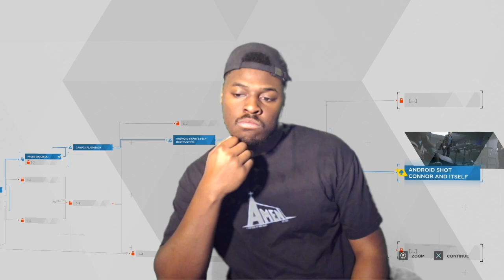REAL LIFE DECISIONS! |Detroit: Become Human| Walkthrough - Part 3